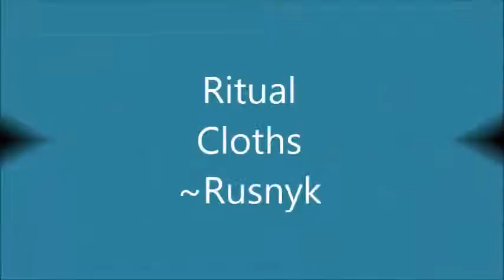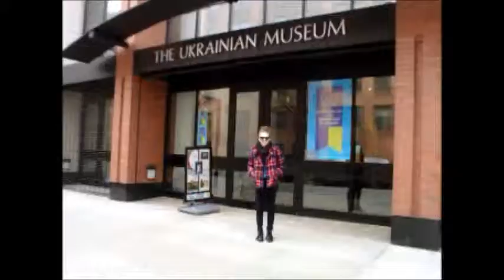Ukrainian Slideshow with music 2